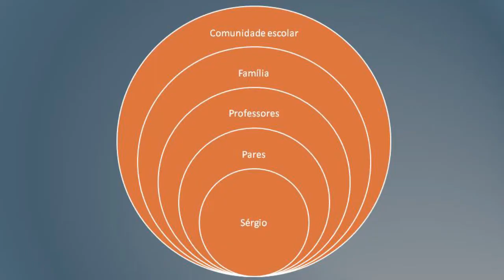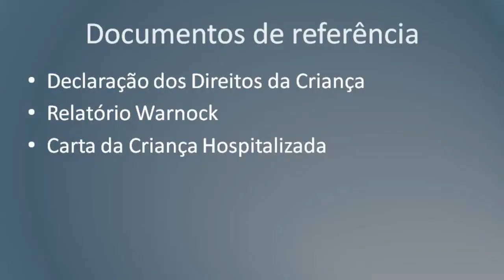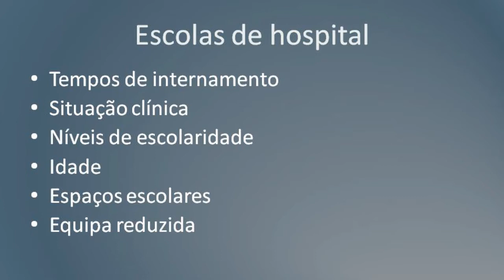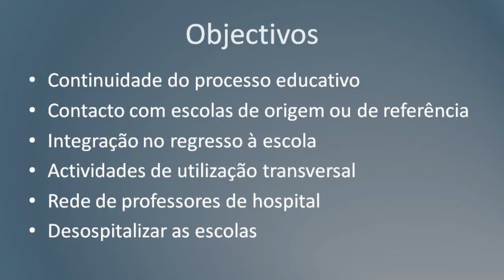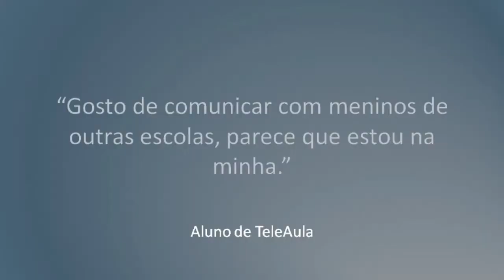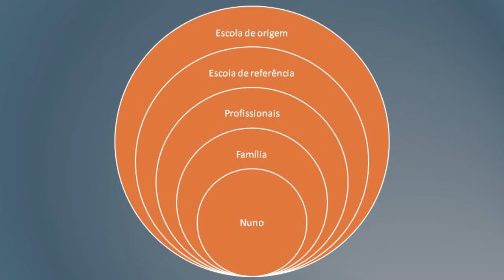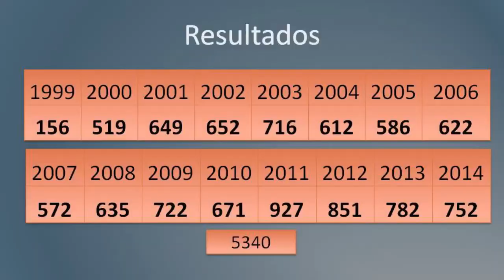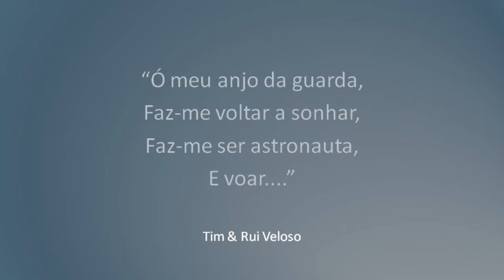Do meu quarto vejo a escola | Rui Fernandes e Sónia Bártolo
O projeto TeleAula surgiu em 1998, no CANTIC, como uma resposta educativa para alunos que, por motivo de doença, estão impedidos de frequentar presencialmente a escola. No ano seguinte, o projeto passou a contemplar alunos internados em hospitais da região de Lisboa. Atendendo à diversidade de cenários e necessidades de cada hospital, desenhámos três modelos pedagógicos de suporte: modelo centrado na sala de aula, modelo centrado nas dinâmicas de escola e modelo misto (Cordeiro, 2005). O trabalho com os alunos internados é benéfico para a sua permanência no hospital e para o seu regresso à escola, mas tem outros impactos positivos, nomeadamente, ao nível dos professores e alunos das escolas parceiras.
Neste webinar falar-se-á da origem e motivações da TeleAula, das formas de funcionamento, da história e de algumas histórias que marcaram os professores. Na realidade complexa dos hospitais, os professores enfrentam diariamente dificuldades e desafios e, por isso, a professora Sónia Bártolo também falará da sua experiência no Centro de Medicina de Reabilitação de Alcoitão e das formas de vencer esses desafios.